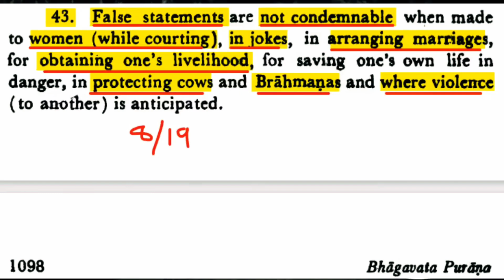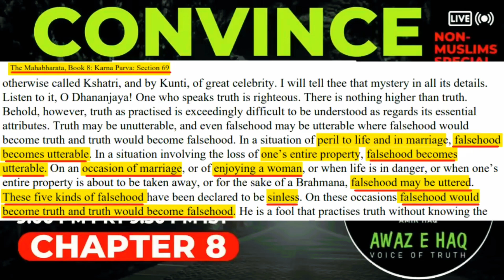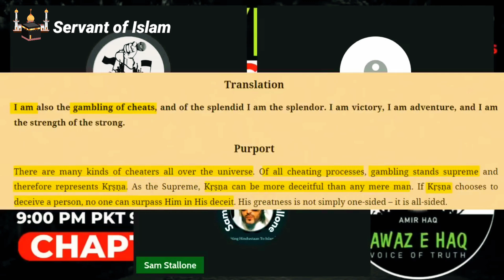Islam Par Jhoot Bolne wala Sanatani ko Aapne Dharm ka Gyaan Nahi 🤣 || Amir haq || Sam Stallone